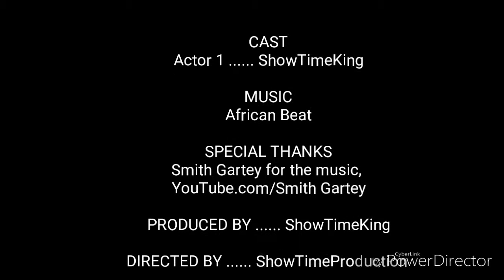Madden Mobile Gamerplay #6 Clay Day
YouTube.com/Smith Gartey